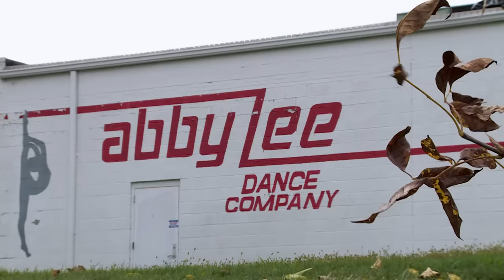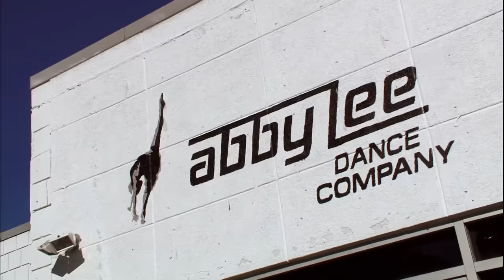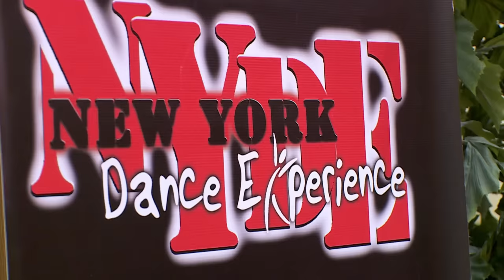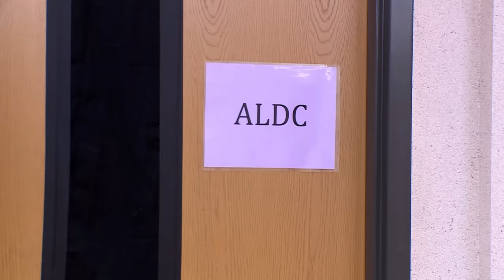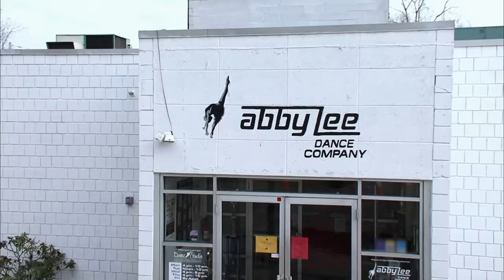The Most DRAMATIC Guests! (Compilation) | Part 3 | Dance Moms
Watch all the times guests bring the drama in Part 3 of this Dance Moms flashback compilation.